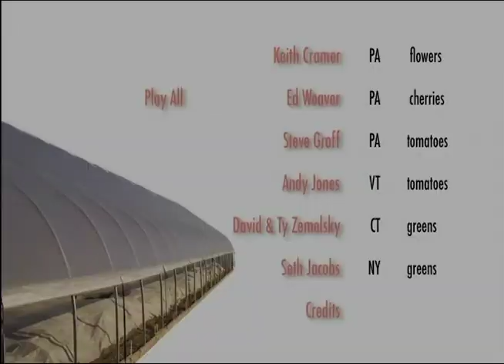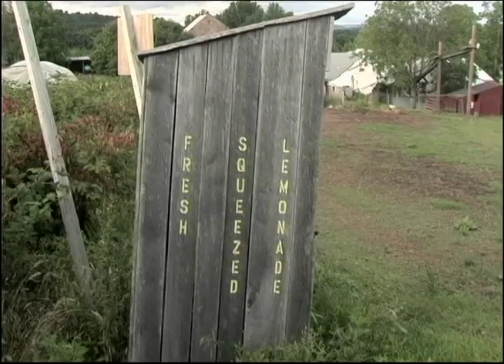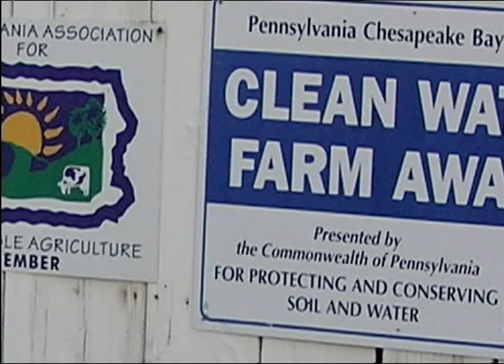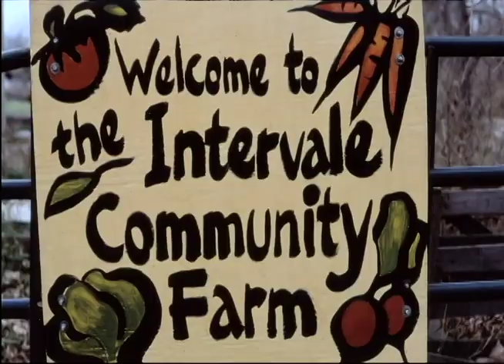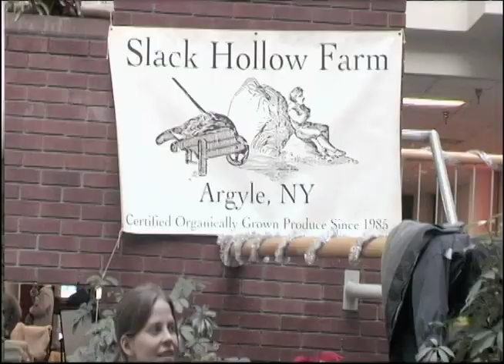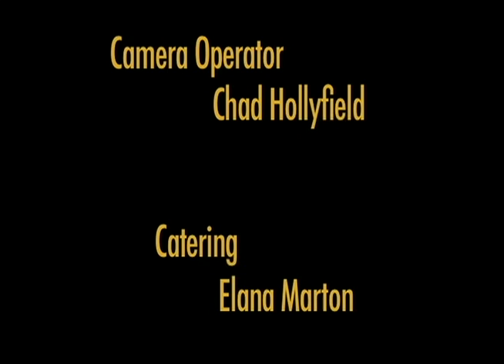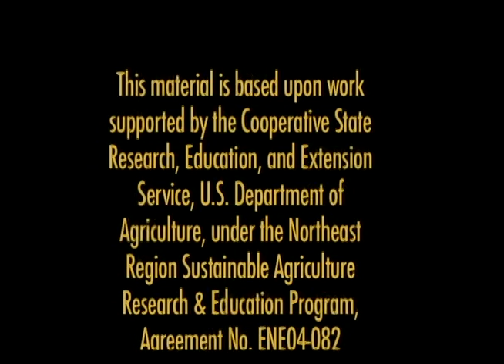High Tunnels: Using Low-Cost Technology to Increase Yields, Improve Quality and Extend the Season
Featuring Cramer's Posie Patch, Weaver's Orchard, Cedar Meadow Farm, Intervale Community Farm, Star Light Gardens, and Slack Hollow Farm.  By Ted Blomgren and Tracy Frisch.  Produced by Regional Farm and Food Project and Cornell University with funding from the USDA Northeast Region Sustainable Agriculture Research and Education Program.  Published and distributed by the UVM Extension Center for Sustainable Agriculture.